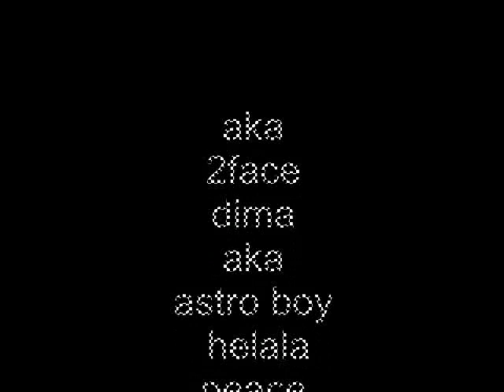helala parkour astro boy 2011 new